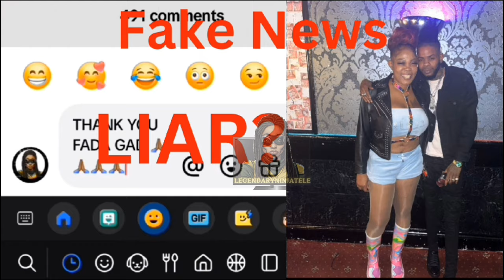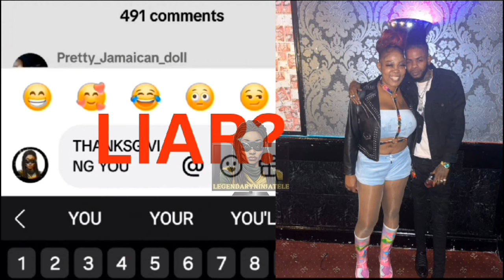RT BOSS LYING, WHERE’S IVANY? RT BOSS AND MISS BLINGA SAID TO RAISE 25K USD FOR IVANY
IVANY STILL IN LOCK UP! WHERE IS BABY ICE

A Vicky Victory Production ✨️💛